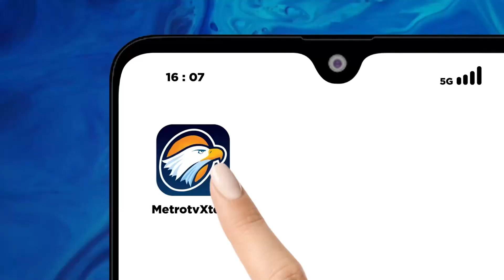Ada Aturan Tambahan Debat Ketiga Capres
MetroTV, Tiga calon presiden akan saling beradu gagasan dan pendapat di debat ketiga pada Pilpres 2024. Debat ketiga capres ini akan mengangkat isu pertahanan, keamanan, geopolitik dan hubungan intrenasional.